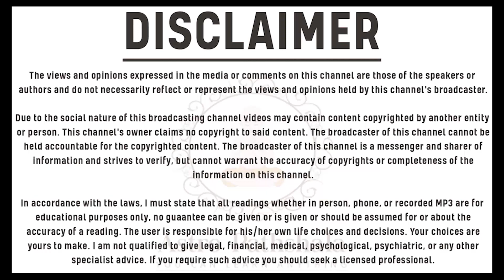पहले भाव में सूर्य का मतलब: आपके व्यक्तित्व पर क्या प्रभाव पड़ता है ? | जानें इसके गहरे राज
astropathshala lalkitabremedies पहले भाव में सूर्य का मतलब: आपके व्यक्तित्व पर क्या प्रभाव पड़ता है ? | जानें इसके गहरे राज | Learn Astrology With Astro Pathshala

Welcome to Astropathshala
This video about sun in first house in vedic astrology.Sun in first house in Astrology makes one proud with ego, someone who takes charge and takes no for an answer. Sun in 1st house in Vedic Astrology gives perfect health to the native depending upon the sign it's placed in. Bones are strong, the heart is healthy, and a person's education is outstanding.

The first house is representative of the body, personality and attributes possessed by the native. The first house is outlined for the future of the native. The Sun represents leadership and someone who always wants to be on the top, such as the king or a leader.

Significance and Characteristics of Sun in the first house

Sun in the first house signifies the self-centred behaviour and ego of a native. As Sun is the leader thus, the native thinks he deserves to be at the top of everything. The native of Sun in the first house aspires to be at the top position without putting any effort; he might think he deserves everything even in the work environment.

The native of Sun in the first house cannot take orders from others and work according to them, so it is better for the native to be self-employed or for work in administrative or managerial positions. The native has a dominating and impulsive nature, so he cannot do great in business partnerships or as an employee. The best working placement for the native will e a government authoritative position or as a political leader.

The native of Sun in the first house has a magnetic and attractive personality, and with it comes the ego. The more people give attention to him, the more he flourishes his ego, which makes him a dynamic and confident personality.

When Sun looks at the seventh house of marriage, it signifies the battle of ego and personalities. The native and his partner will be self-centred and try to force their ideas and beliefs on each other, which somehow works for them. But if Sun is debilitated, the native's partner will be all about himself, and there will be many disagreements regarding aspects of society image and status.